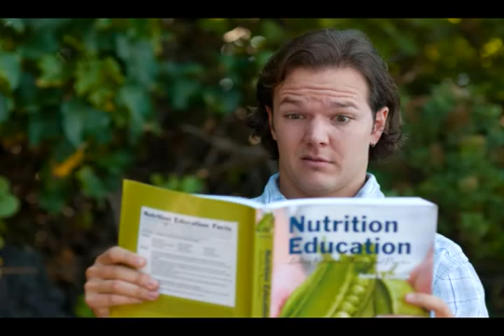Obesity is Starvation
Most overweight and obese individuals are in a hormonal state that signifies starvation to the rest of the body.  This functional state of starvation occurs due to leptin resistance, and the result is that the body temperature decreases, energy levels fall, appetite increases - particularly sugar cravings, the body stores fat more readily than it burns fat, blood sugar and triglyceride levels rise, and the telltale symptoms of metabolic syndrome become present.